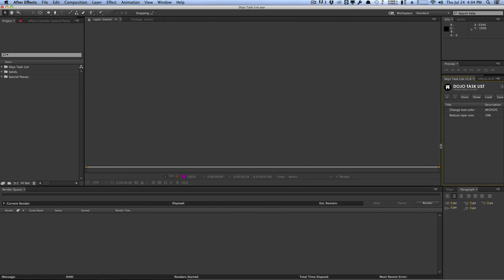Dojo Task List Script Demo Tutorial (Free After Effects Script)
Dojo Task List is an After Effects script that makes it super easy to organize your tasks, ideas, and notes right within the application. Now you can stay focused inside After Effects and mark things as complete as you go.

Dojo Task List is a free script under the 'Name Your Own Price' platform. If you find the script useful, feel free to donate whatever amount you'd like.

If you have any questions or feedback, leave them down below in the comments!